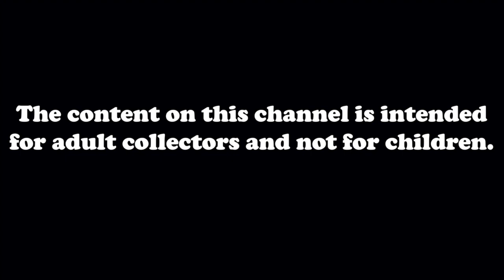The Princess Bride BUTTERCUP Funko Pop review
Unboxing and review of Buttercup The Princess Bride Funko Pop! vinyl figure. by John Carlos McMaster.

toy review
The Princess Bride Funko Pop vinyl figures
The Princess Bride Funko pops
Robin Wright